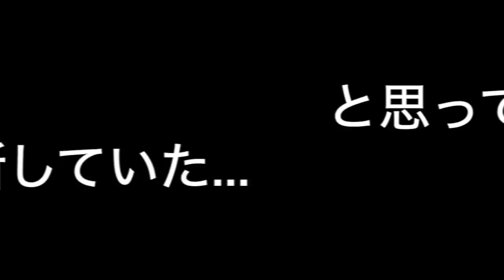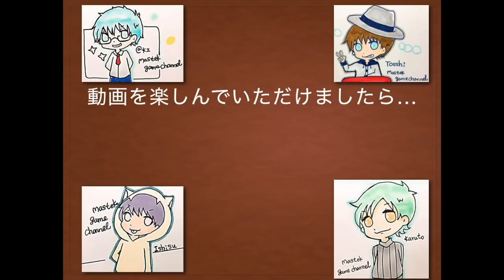【ファイトリーグ】新USウラート・モーテの効果を色々検証！効果処理が深すぎて細かい！【MASTEK】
前part:
次part:

Fight Leagueおよびそのロゴは株式会社ミクシィの商標です。／mixi, Inc. All Rights Resered.／※このウェブサイト・アプリケーションは、株式会社ミクシィといかなる提携、承認、後援もされているものではなくウェブサイト・アプリケーションの動作やコンテンツにいかなる責任も負いません。※このウェブサイト・アプリケーションにおける株式会社ミクシィの商標およびその他の知的財産権の使用はファンキット同意事項によって使用しています。